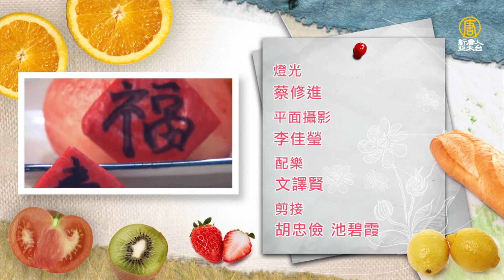什麼！在饅頭上寫書法？超有趣造型饅頭，大人小孩都喜歡～ DIY Chinese Steamed Buns│棗春福袋│王美姬 老師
食材：
鮮乳 100g、酵母 2g、糖 20g、中筋麵粉 180g、橄欖油 4g、棗泥餡 120g

色粉：
梔子黃或南瓜粉、紅麴粉、竹炭粉